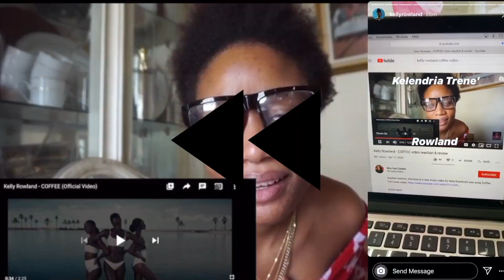Janet Jackson- I Get Lonely video REACTION + Together Again tour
Back with another review. Today I am discussing Janet Jackson's "I get lonely" music video.